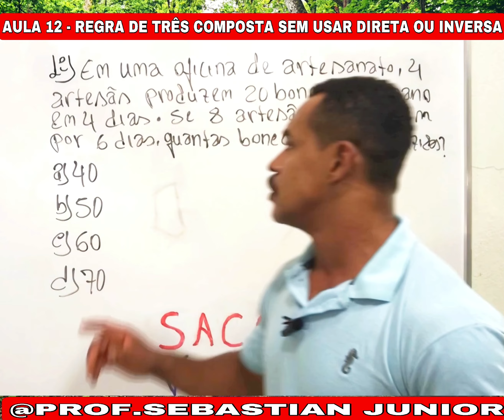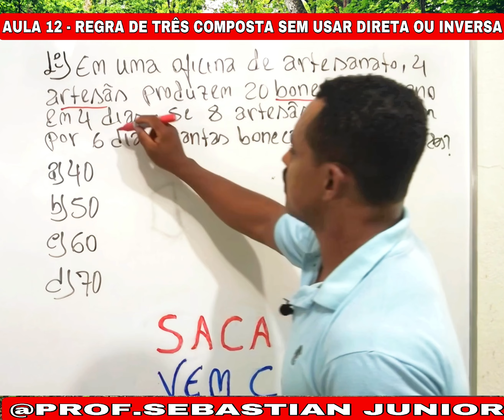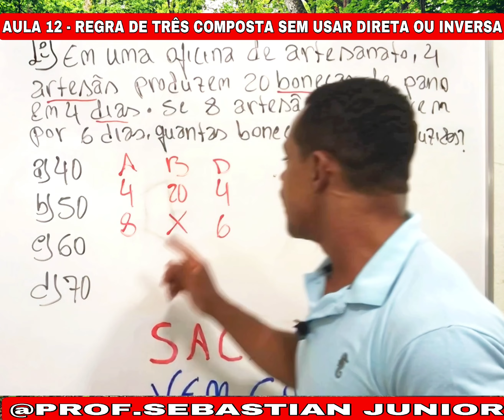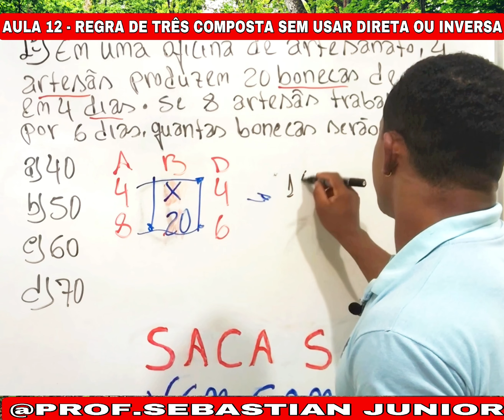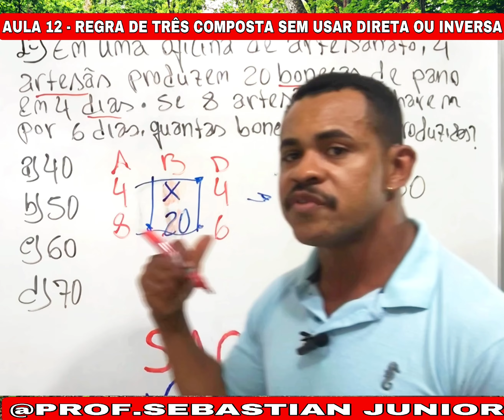REGRA DE TRÊS COMPOSTA - AULA 12 - APRENDA EM SEGUNDOS - SEM USAR DIRETA OU INVERSA